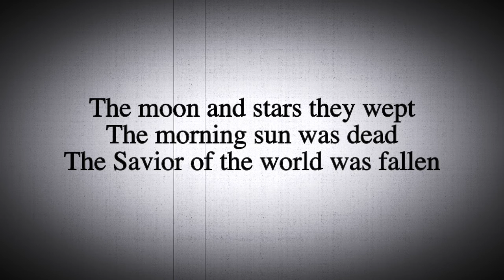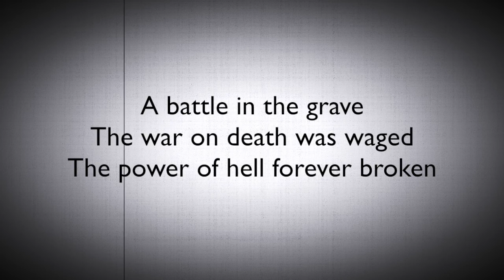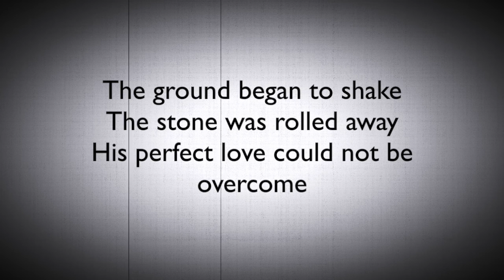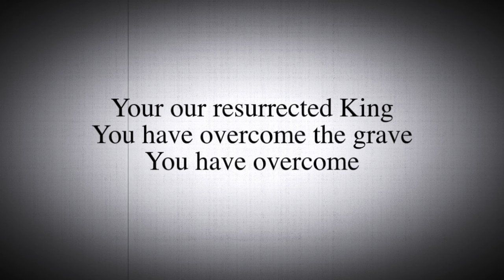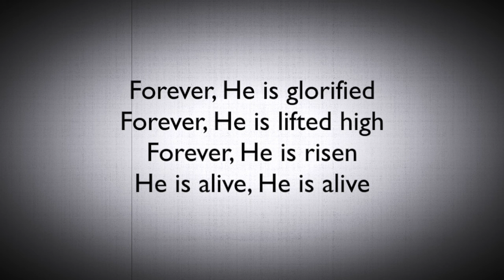Forever Kari Jobi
"Journey of Faith "Born Again" Christian Fellowship

"Verily, verily, I say unto thee, Except (unless) a man be 'born again', he cannot see the kingdom of God".

Bible Study - Wednesdays 19:30 - 21:00
Sunday Service: 10:30 - 12:00 -  Followed by fellowship and food.

In Maltese, English and Italian.

Schembri Street,
Birkirkara,
Malta.